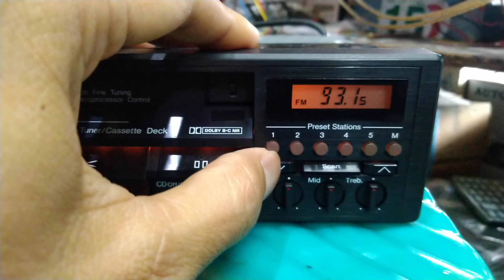nakamichi td 500 tested 3 otohoz